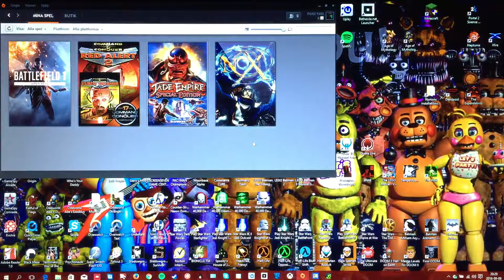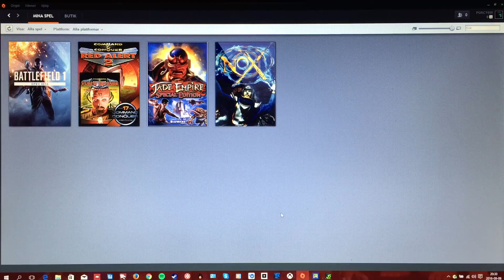ALL HEAVY MODE | Battlefield 1 Open Beta #2 Solo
We're going strong in this one. Mostly as a tank, because why not. Btw, this is the final day for the Open Beta.